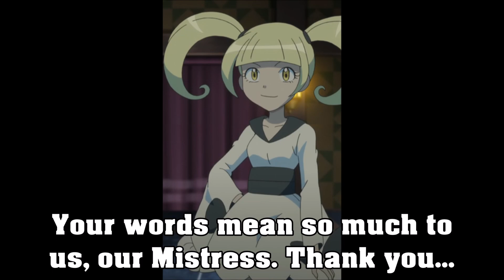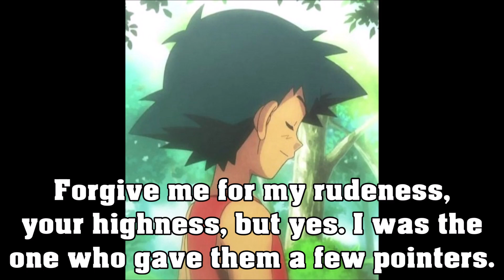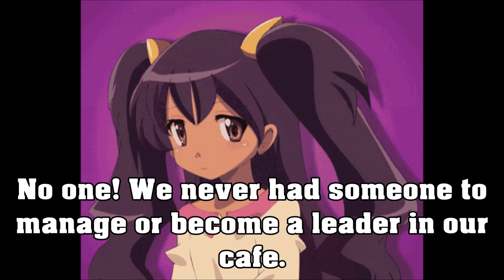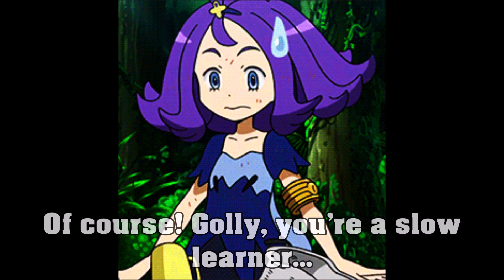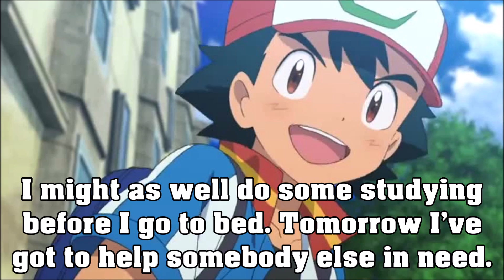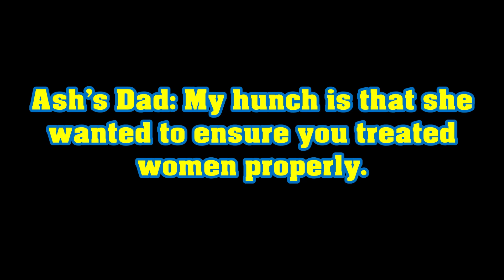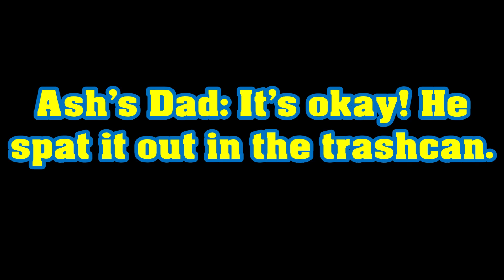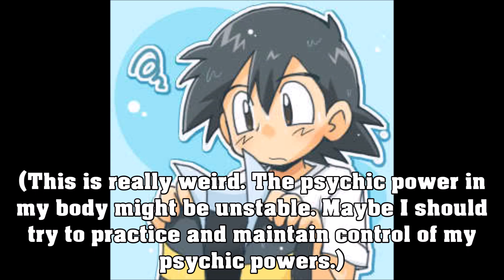Pokemon Star Academy Generations Episode 3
Credits:
Spell-Checking- Nocturnal Jay
Special Thanks for the Script Writing: KillerOfChaos7

100% Orange Juice (Iru's Theme)- Energy, Cyber Rainforce
Pokemon Ranger Shadows of Almia - Ranger School (Inside)
Ace Academy - Out, Evening
My Sweet Roomies OST 4 - Run (Not available on Youtube)
My Sweet Roomies OST 2

Outro: Pokemon Advanced Theme Song (Instrumental)

Credits:
Spell-Checking- Nocturnal Jay